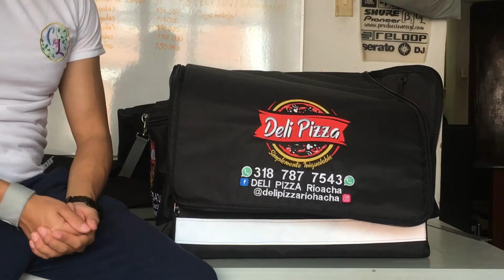Maleta pizzero pizza domicilios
Somos fabricantes de estuches de todo tipo